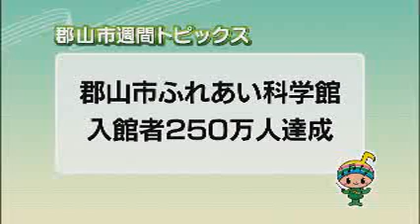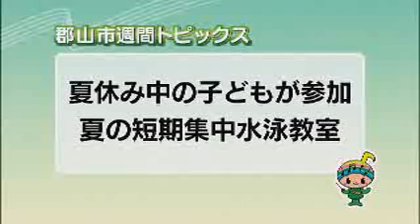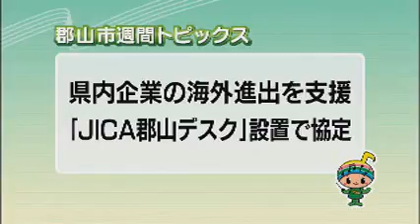【郡山市週間トピックス】2018/08/26放送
郡山市の市政、イベントなどを映像でお届けする「郡山市週間トピックス」（JICA郡山デスク設置／ふれあい科学館入館250万人／夏の短期集中水泳教室）